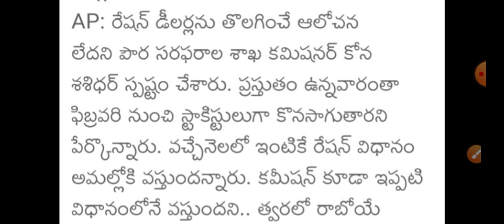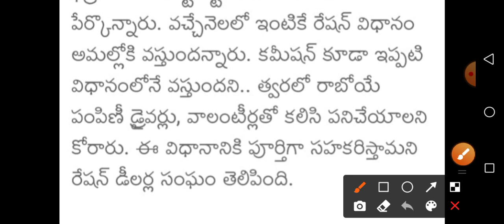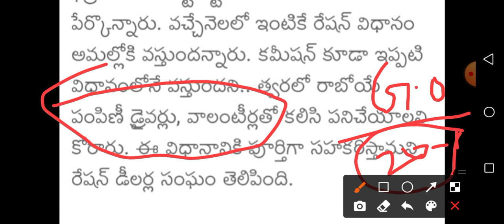వాలంటీర్లతో పాటు వీళ్ళకి 10 వేలు జీతం/ Pillot Project గ్రీన్ సిగ్నల్! Grama Volunteers Pilot Project